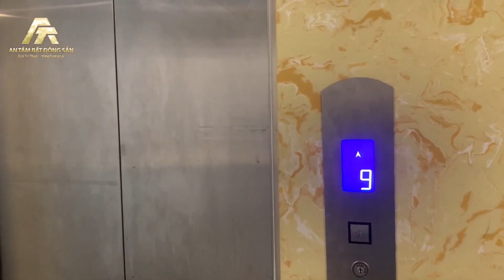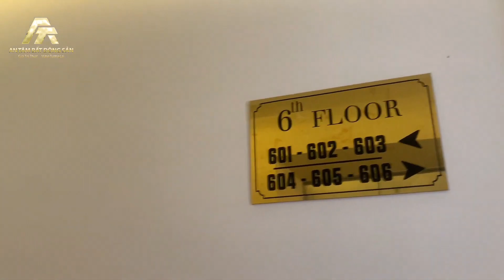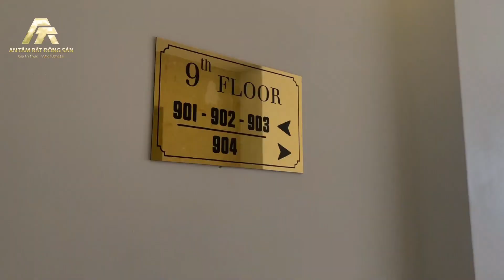BUÔN ĐẤT THUA LỖ CẦN NHƯỢNG LẠI CĂN KHÁCH SẠN TẠI PHỐ TÂY NHA TRANG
Alpha Bird Hotel 3
47 phòng khai thác
(15 phòng đơn diện tích tầm 25m2
32 phòng đôi diện tích tầm 28-30m2)
10 nổi+1 hầm
Bể bơi vo cuc tâng 9
Nhà hàng (buffe và alacart 100 chỗ) tầng 10
Giấy tờ pháp lý đây đủ.
Đây đủ các hạng phòng: 1 phòng pressisden, 5 phòng
conecting, 7 phòng tình yêu. !
Đường oto 5,5m. Cách biến quảng trường TP chi 500m!

NHẬN ký gửi, review, tư vân, định giá bđs tại khánh hòa.
Hỗ trợ giấy tờ, pháp lý liên quan đến bđs